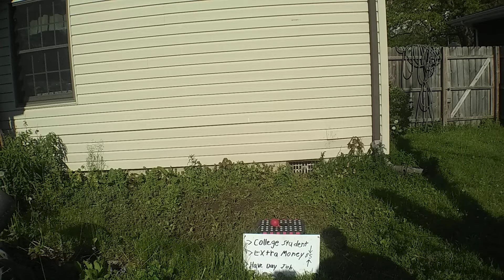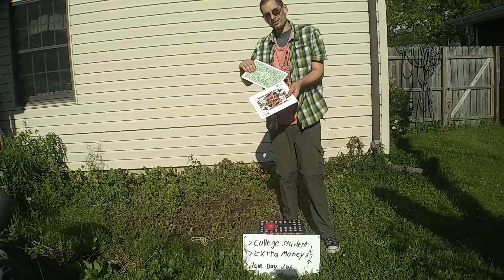Shorter Magic Set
This was created for busking (street performing) silently without words and without a table. Oddly enough tables are important for professionalism but not always convinient.